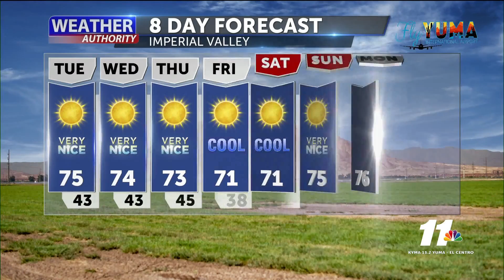News 11 Weather Authority - November 23rd, 2020